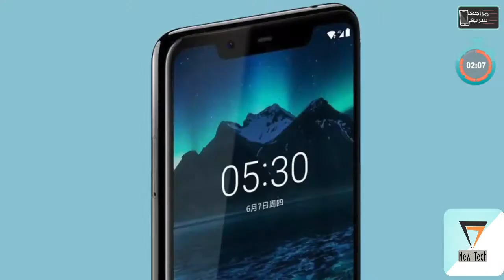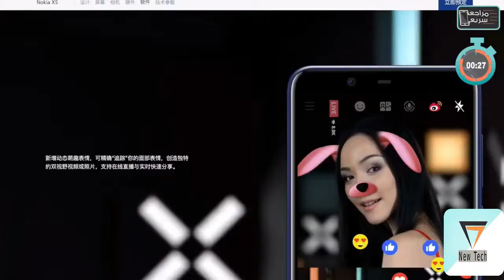نوكيا 5.1 بلس Nokia 5.1 Plus | بالتصميم الجديد والسعر الاقتصادي (Nokia 5X)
نوكيا 5.1 بلس Nokia 5.1 Plus .. نوكيا 5 اكس - Nokia 5X نوكيا 5.1 بلس مواصفات وسعر الهاتف نوكيا 5.1 plus  مميزات وتفاصيل الهاتف، جديد شركة نوكيا من الهواتف المتوسطة.
مواصفات نوكيا 5.1 مراجعة نوكيا 5 اكس الجديد Nokia 5X uboxing, Nokia 5.1 plus review
سعر نوكيا 5.1 يبدأ من 150 دولار.